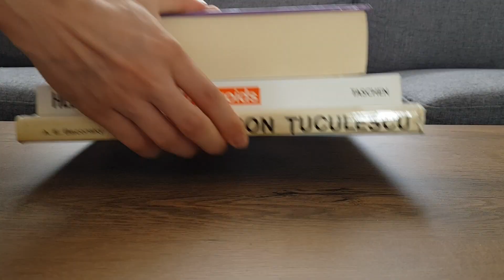CONCERT TAXI ȘI PERNA DE GRAVIDE | MARTIRII PODCAST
Sunt atât de multe lucruri bune expuse în episodul ăsta încât e păcat să nu te uiți la el chiar și o dată.
În prima parte vorbim despre piesa de teatru ,,1,2,3…BÉBÉ”, apoi despre concertul trupei taxi. Belu a avut acolo parte de o experiență super, super, mai ales că solistul trupei, Dan Teodorescu, i-a predat o lecție de... viață (5:18).

În partea a doua (11:17), Răduică a dovedit că poate fi schimbarea pe care o vrea în lume, mai exact la el în bloc. Totuși, a fost la un pas de un gest regretabil.

De asemenea, spre final, sunt expuse din partea aceluiași domn pus pe schimbare și scandal, motivele pentru care somnul cu perna de gravide schimbă vieți.